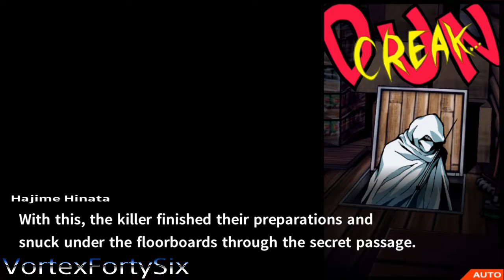Danganronpa Goodbye Despair Part 20 - Closing Argument! (PS4)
Danganronpa 2: Goodbye Despair[b] is a visual noveladventure video game developed by Spike Chunsoft. It is the second installment in the Danganronpaseries, and a direct sequel to the 2010 game Danganronpa: Trigger Happy Havoc. It was first released in Japan for the PlayStation Portable on July 26, 2012. A port for the PlayStation Vita was released in Japan on October 10, 2013 and was published in North America and Europe by NIS America in September 2014. A port for Microsoft Windows was released on April 18, 2016. The game was released alongside the original for PlayStation 4 in March 2017.